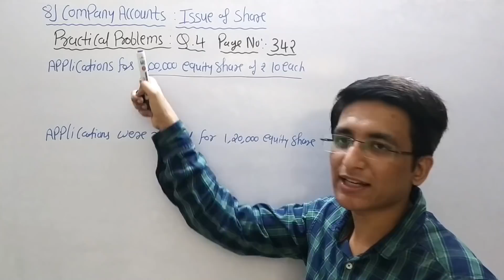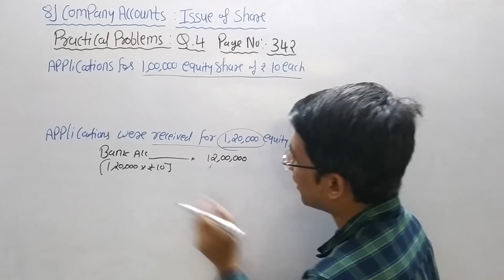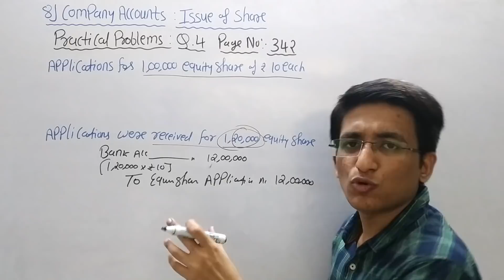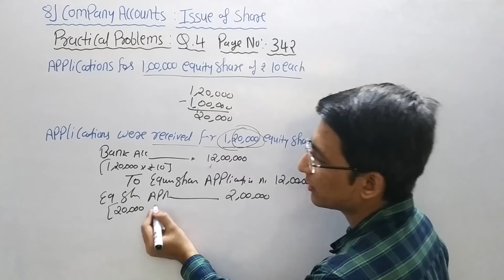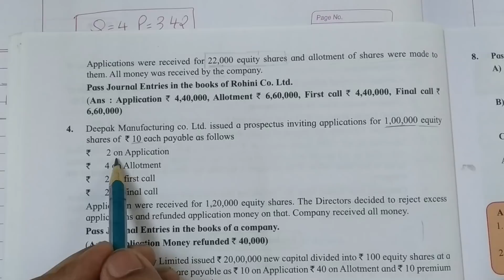Company Accounts | Issue of Shares | Practical Problems Q.4 | Class 12th | New Syllabus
| Thanks |